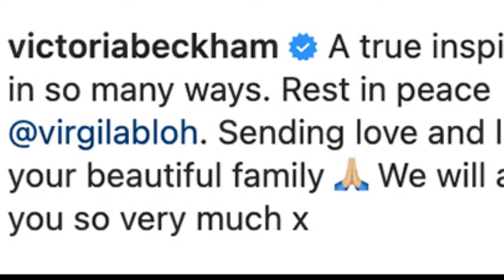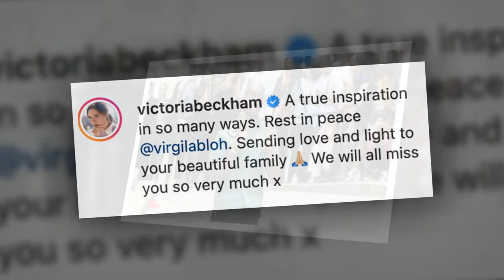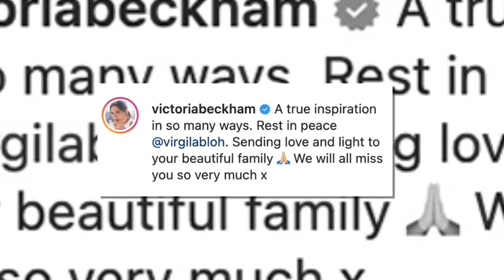Hailey Baldwin, Pharrell & More Stars Pay Tribute To Designer Virgil Abloh After His Death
Hailey Baldwin, Pharrell Williams and more shared touching pics and words about fashion designer Virgil Abloh after it was announced he passed away at the age of 41 from a private battle with cancer.
Some of Hollywood’s biggest celebrities are speaking out to honor Virgil Abloh after his shocking passing. Hailey Baldwin, Pharrell Williams, and more stars expressed sadness and looked back on sweet memories with the talented fashion designer just minutes after it was announced he died at the age of 41 after a long private battle with cancer. Some of the posts included lovely pics while others left an impact with just words.
“Virgil completely changed the way I looked at street style and fashion, the way he looked at things inspired me deeply,” Hailey began her post, which included several pics of Virgil standing beside her as she tried on her wedding dress, which he designed. “I will never be able to fully express how grateful I am to have known him and worked with him, from walking